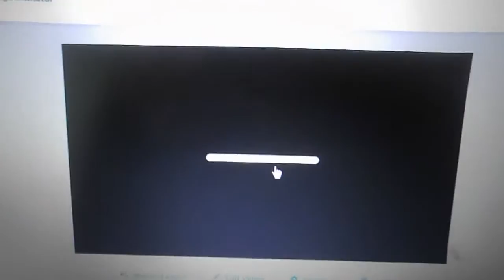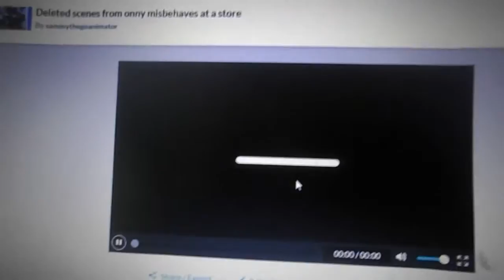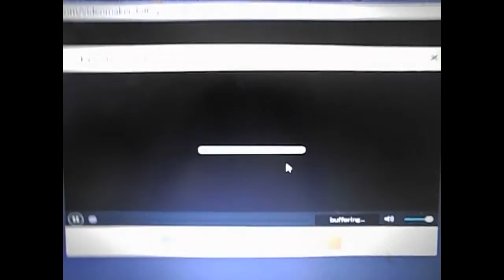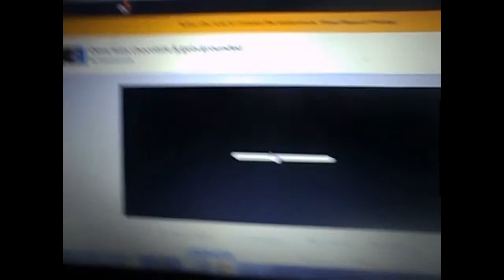Onny gets grounded: Season 1